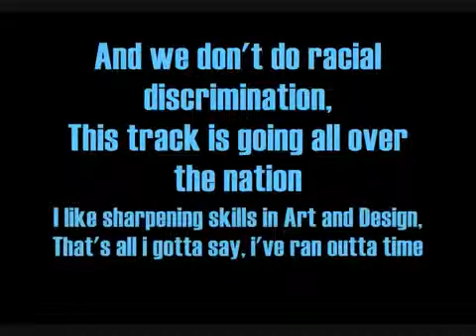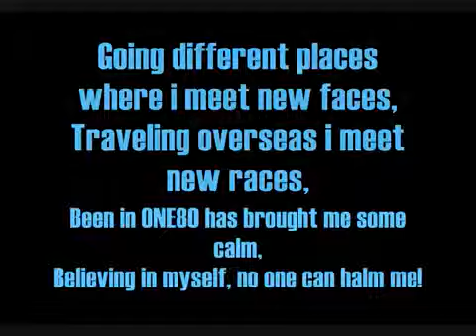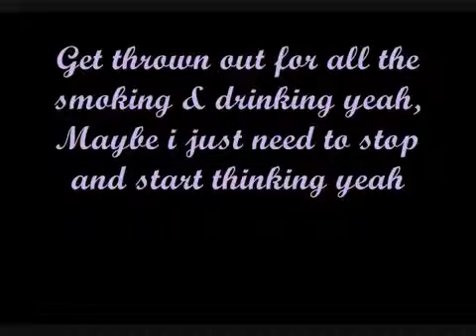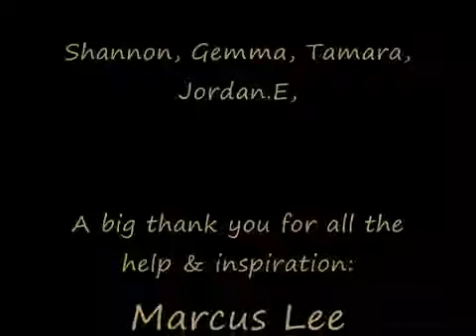one80rap.mp4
This is just one of the many things course attendees can expect to be involved in. As well as the music/rap workshop, we also have guest artists specialising in, Photography, Special Effects Make-Up, Fashion/Graphic Design, and a session in Horse Whispering.